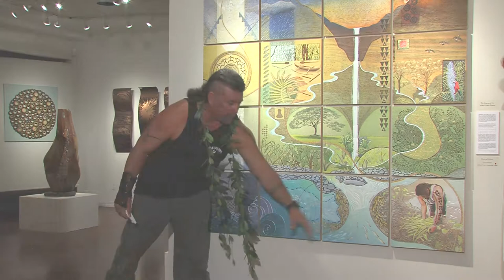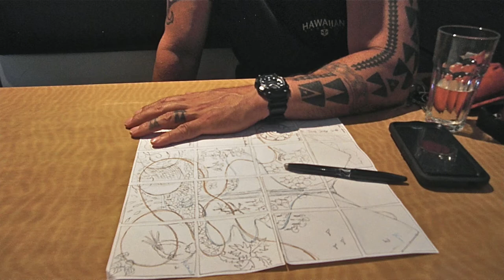Cultural Heritage, Preservation and Restoration of the Land — Viewpoints Gallery Maui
In 1989, The Maui News called Viewpoints Gallery Maui “a jewel in the art scene”; decades later Viewpoints has become one of the finest art galleries in the State. The discerning art lover will discover representational and contemporary works in a variety of media by Hawaii finest artists.

Viewpoints Gallery
Makawao • Maui • Hawaii